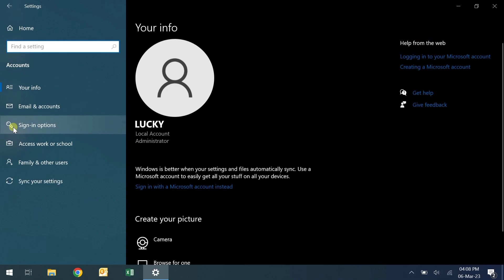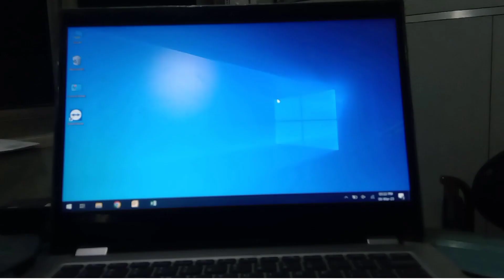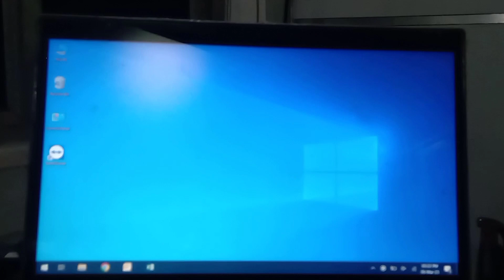How To Set Password On Windows 10 | Windows 10 me password kaise lagaye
Aaj is video me hum seekhenge ke aap apne laptop par password kaise laga sakte hai, laptop or computer users ko apni privacy ka kafi dhyan rakhne ki jarurat hoti hai isiliye unhe laptop/computer par password lagana jaruri ho jata hai, pehle hum windows xp or windows 7 jese operating system use karte the jin me password lagane ka tarika alag hota tha par ab hum windows 10 jese operating system use kar rhe hai or ab password set karne ka tarika kafi badal chuka hai isliye aapko pta hona chahiye ke windows 10 me password kaise lagate hai, is video me aapko step by step password set karna sikhaya jayega wo bhi bilkul easy method se to aiye is video ke jariye practically seekhte hai ke laptop par password kaise lagate hai.